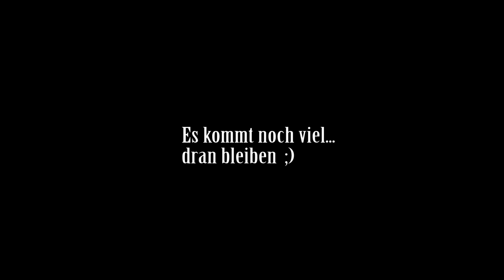Videos auf die ihr euch heute schon freuen könnt ;)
Ein kleiner Vorgeschmack auf das, was Ihr in Kürze zu sehen bekommt.
Dranbleiben, es lohnt sich !

Alles Gute wünschen wir euch, auf eine gute Zeit ;)
Ihr findet uns auch auf Instagram (coole Fotos) und Facebook (News)!